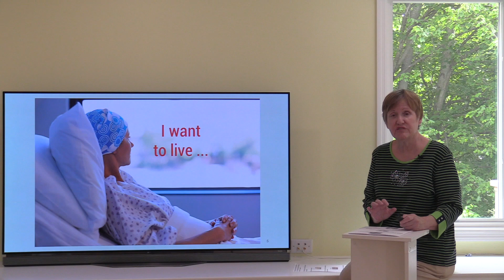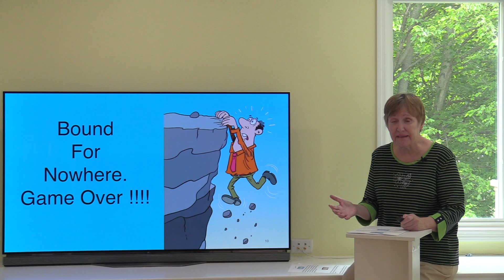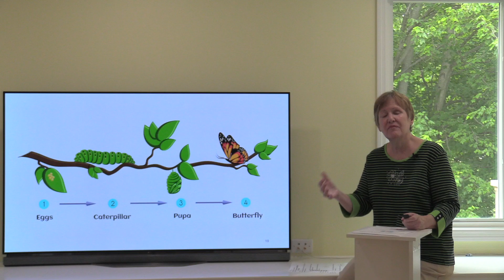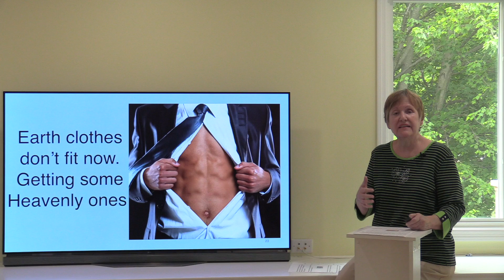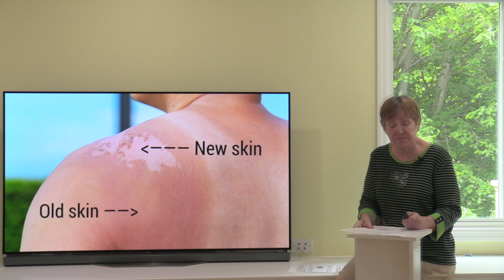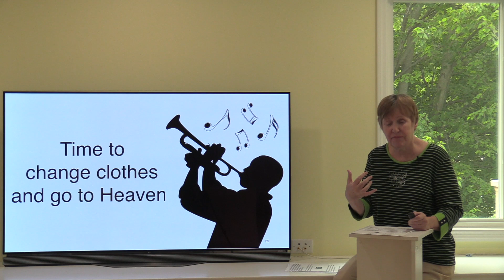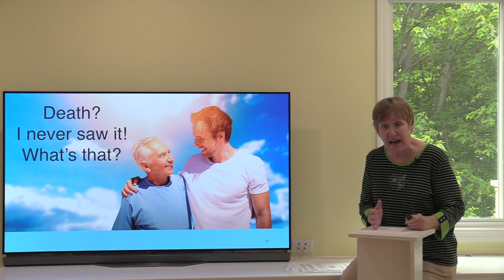Life and Death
Most every fear we have leads to the big fear — the fear of death.  Even as we are describing Heaven in glowing terms, we are trying very hard not to leave earth.  Everybody wants to go heaven, but nobody wants to die.

Hebrews 2:14-15 tells us Jesus came to free those who were held in slavery all their lives by their fear of death.  Watch and be free of the fear!